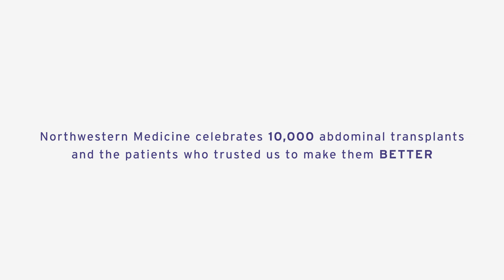10,000 Transplants: Gunnar’s Story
We are celebrating 10,000 abdominal transplants performed at Northwestern Medicine (a first in Illinois) and the life and love behind this growing number.